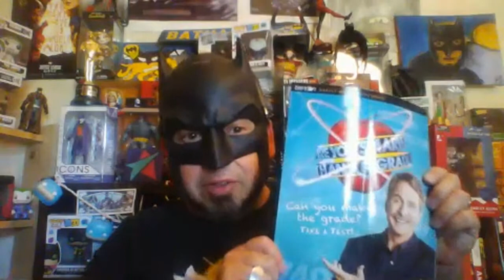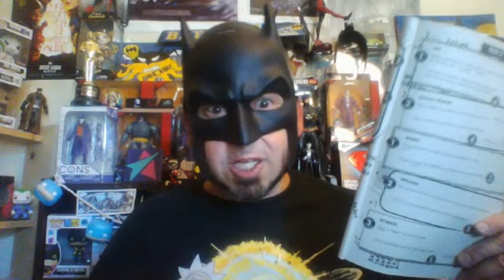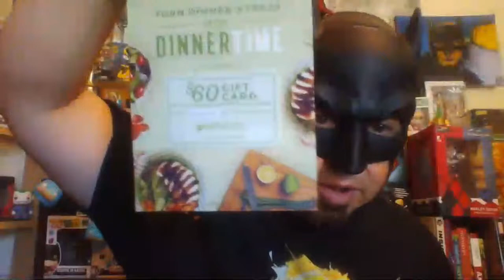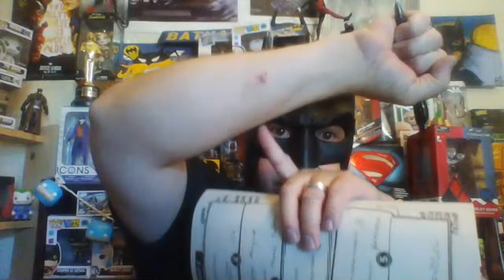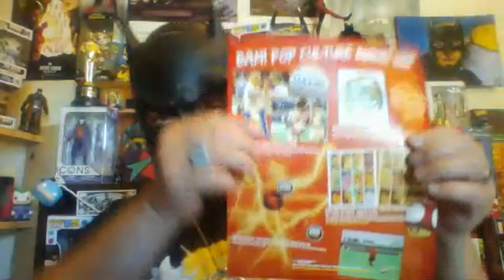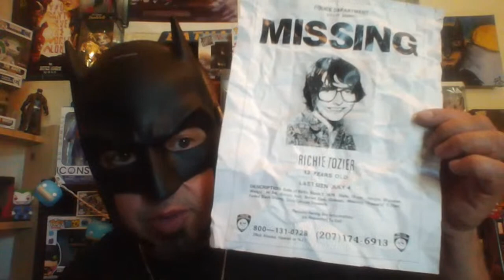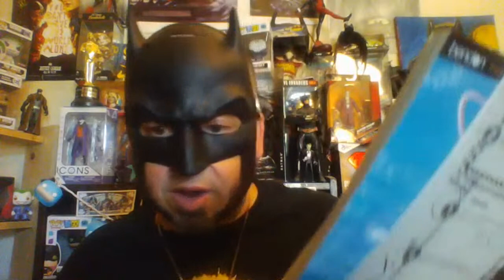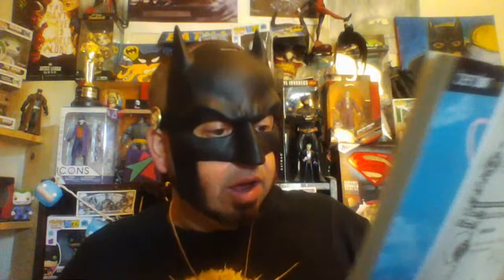MEGA UNBOXING LIVE!!!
*FAST FORWARD TO THE 7:00 MARK*
Sorry, I had some sound issues.
This was my first ever YouTube Live!
Hope you guys enjoy the replay!
Sorry for the quality, I had to use my laptop webcam.